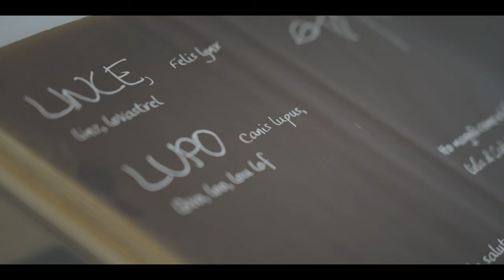LIFE WolfAlps EU - Storia e pericolosità, Ep 2 - Parco Nazionale Dolomiti Bellunesi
Possiamo convivere con il lupo? Il Parco Nazionale Dolomiti Bellunesi, partner del progetto LIFE WolfAlps EU, ha realizzato una serie di video per affrontare la problematica del ritorno del lupo sulle Alpi, ritrovandone le tracce nel patrimonio storico delle comunità, analizzandone abitudini e spostamenti ed, infine, scoprendo quali precauzioni l'uomo dovrebbe adottare per evitare rischi ed ingenti danni agli animali domestici.
Co-funded by the European Union. Views and opinions expressed are however those of the author(s) only and do not necessarily reflect those of the European Union or CINEA. Neither the European Union nor the granting authority can be held responsible for them.